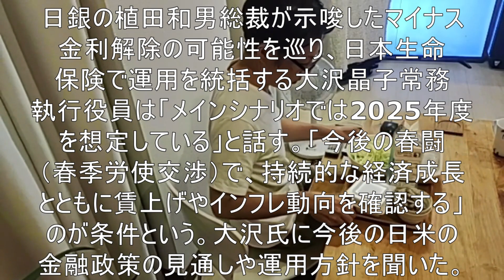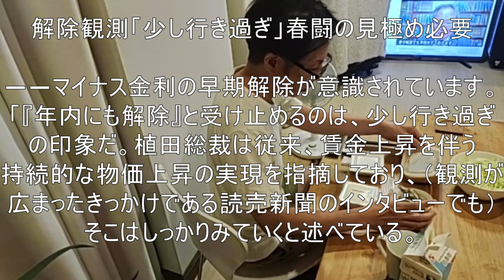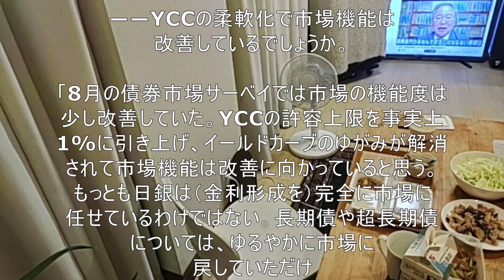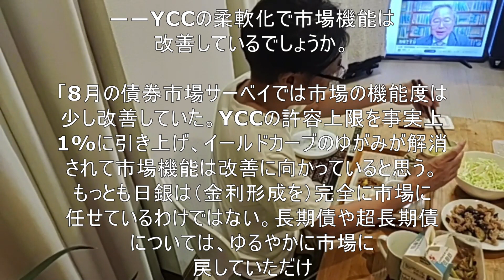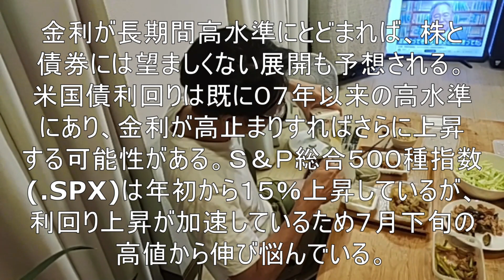【ゼロ金利解除失敗当事者の小田原評定】日銀マイナス金利解除「25年度を想定」日本生命の大沢氏【政治主導の流動性傾斜配分が打ち出され、市場に評価されれば「いつでも利上げできる」と日銀は考えている】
[Odawara assessment of parties who failed to cancel zero interest rate]
Bank of Japan's negative interest rate lifted "assumes fiscal year 2025" Osawa of Nippon Life Insurance Co., Ltd.
[The Bank of Japan believes that if a politically-driven liquidity gradient allocation is proposed and is appreciated by the market, it will be able to raise interest rates at any time.]